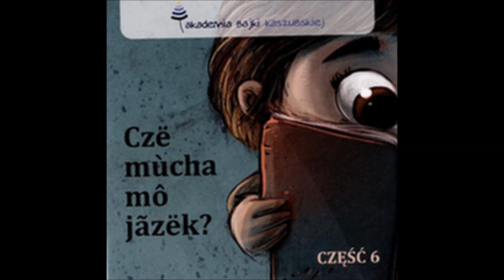30. Lato, co të na to?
czyta: Tomasz Fopke - animator kultury kaszubskiej, wokalista, poeta, kompozytor, dyrygent, laureat Medalu Stolema w 2007 r.